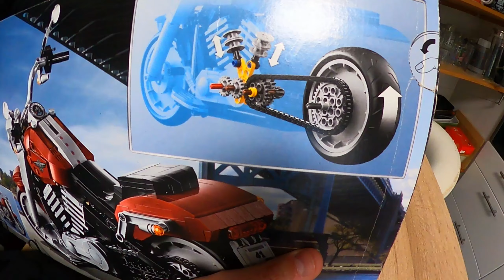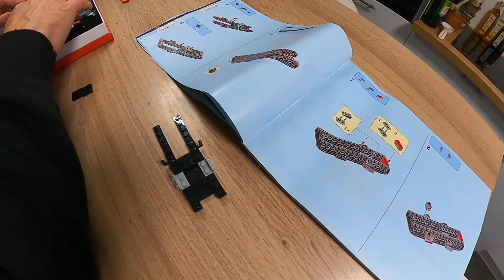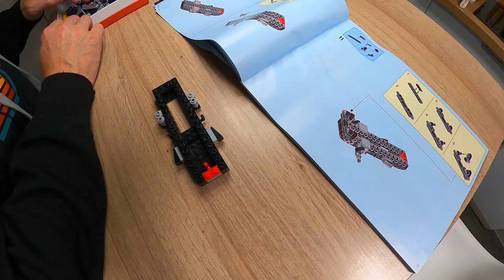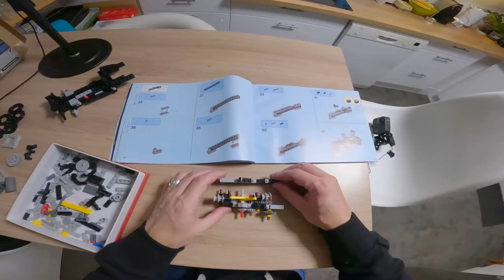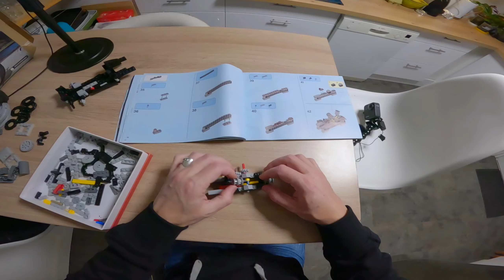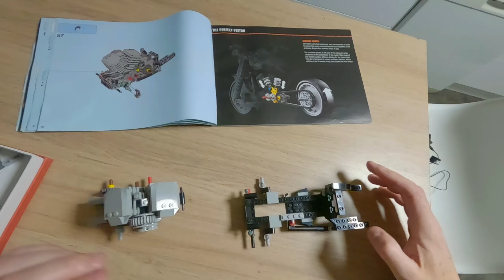Rouler sous la pluie ou faire des Lego ?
J'attaque ma Fat Boy 2016 Lego et je vais chercher ma moto qui sort de  révision. J'ai profite pour vous donner mes habitudes de roulage sous la pluie.

00:00 Faire des Lego
07:52 Rouler sous la pluie
09:00 Conseils roulage sous la pluie